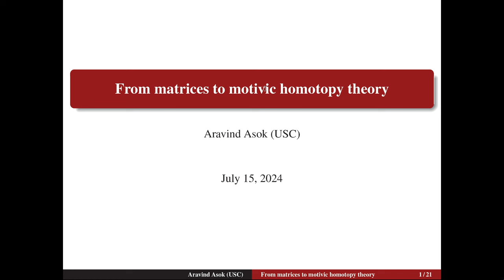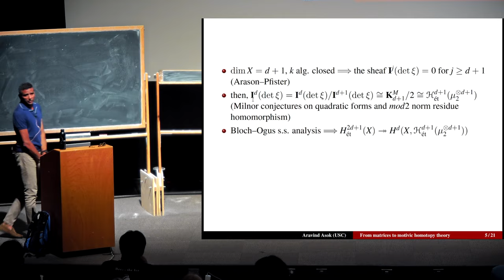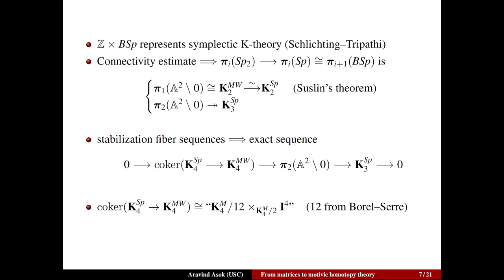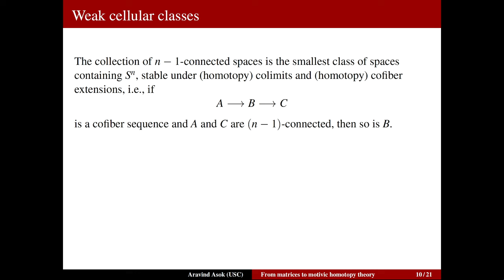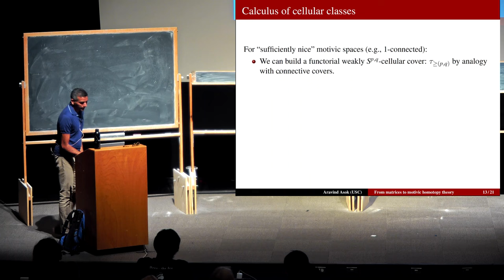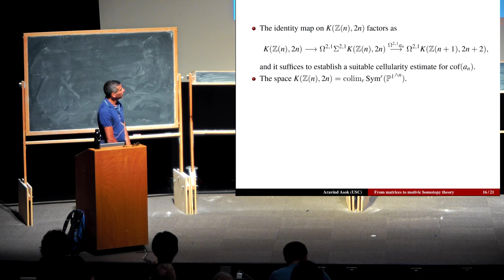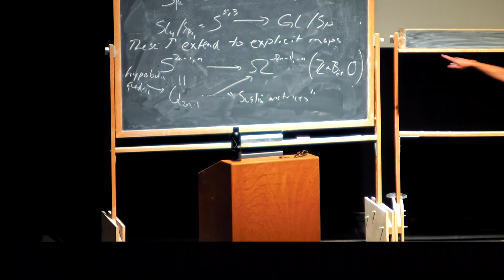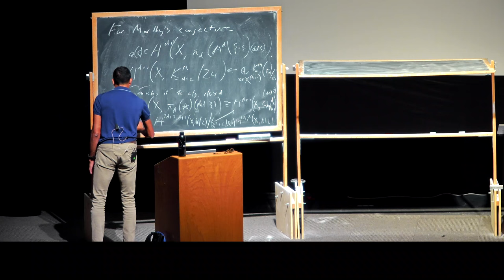2 From matrices to motivic homotopy theory | Aravind Asok, University of Southern California (USC)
From matrices to motivic homotopy theory
Arvin Asok, University of Southern California

The Graduate Summer School at PCMI consists of a series of several interwoven minicourses on different aspects of the main research theme of that summer. These courses are taught by leading experts in the field, chosen not only for their stature in the field but their pedagogical abilities. Each minicourse comprises three to five lectures. Each course is accompanied by a daily problem session, structured to help students develop facility with the material.